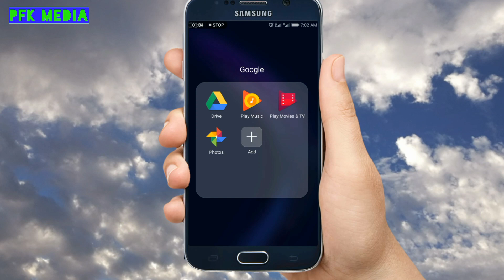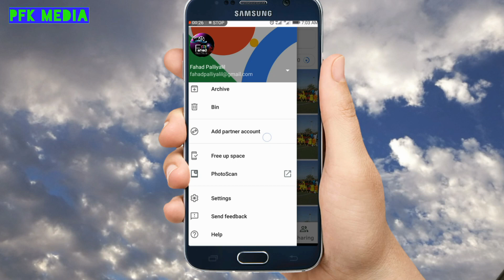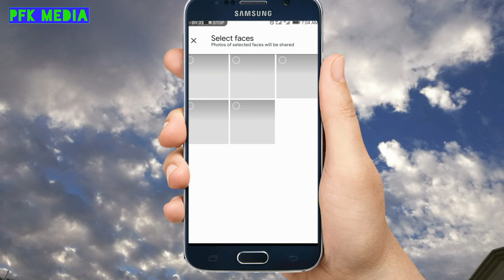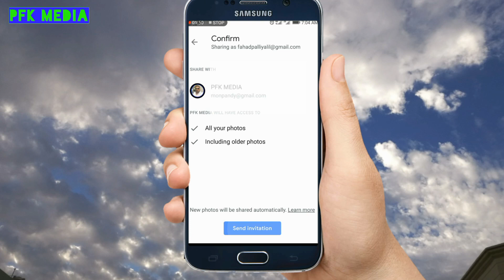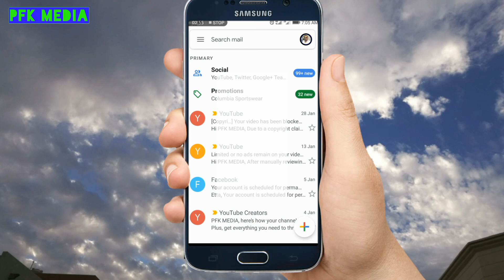Google photos important settings in Malayalam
In this video explain how to share Google photos details to other email ID please watch this video till end and subscribe the channel I will upload everyday tech videos and other videos thank you for watching